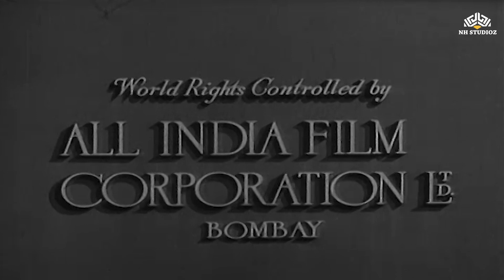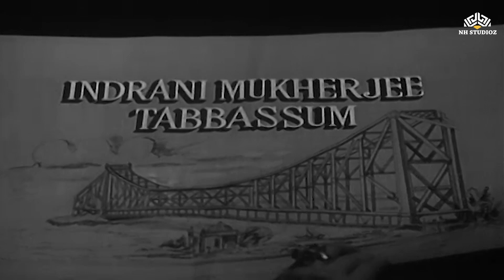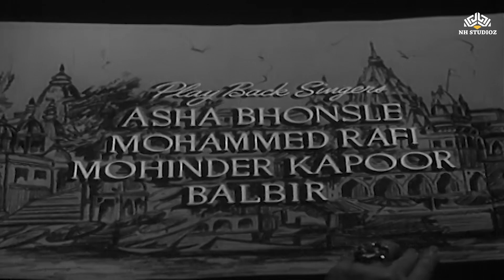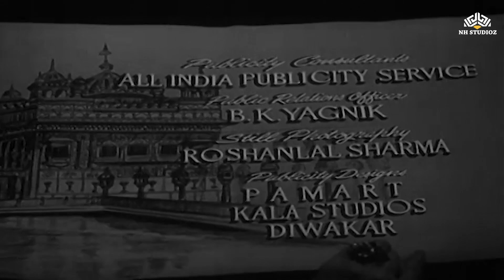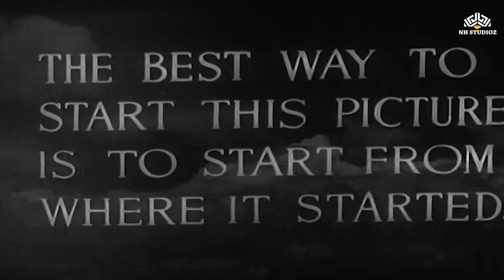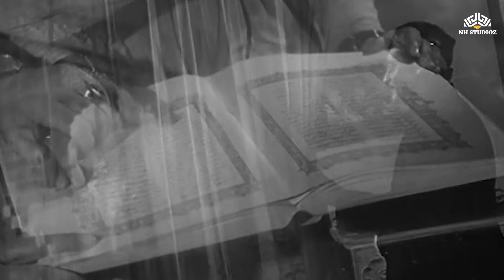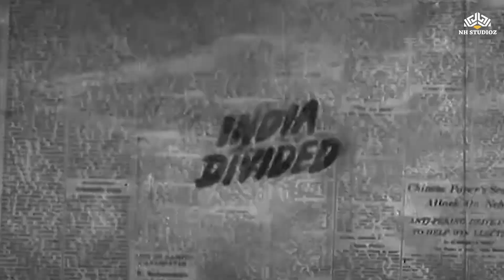धर्मपुत्र बदलते समय की आग में ज़िंदगी का सफर | Mala Sinha | Shashi Kapoor | Rehman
Movie : Dharmputra (1961)
Cast : Mala Sinha,Shashi Kapoor,Rehman
Directed by : Yash Chopra

फिल्म "धर्मपुत्रा" 1961 की कहानी है जो भारतीय स्वतंत्रता आंदोलन के समय और ब्रिटिश शासन के दौरान खुलती है। नवाब बदरुद्दीन और गुलशन राय के परिवारों के बीच की ये कहानी है। हुस्न और दिलीप के बीच उत्पन्न विवादों और विश्वासघात के बावजूद, क्या वे एक-दूसरे के साथ समझौता कर पाएंगे?